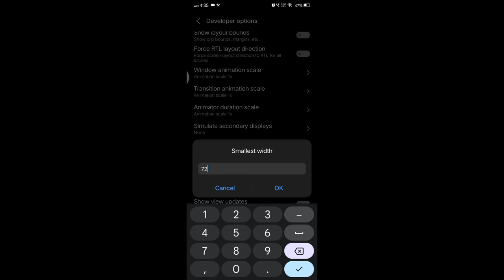How to get IPad View on mobile (till Android 11)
Use this method to get the iPad view on your mobile device for Clash of Clans.

This method may not work with Android version 13.